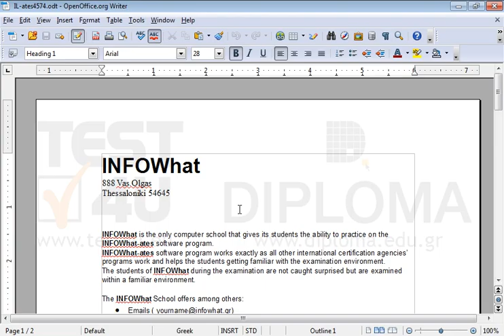Insert the symbol ® in the end of the word INFOWhat appearing in the document Heading.